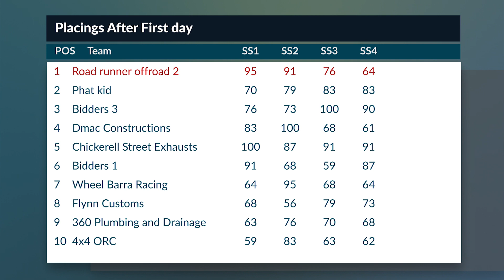Night time Winching and Recoveries - Wilddog Winch Challenge part 1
Part 1 of 4 of the Wilddog winch challenge.
In this episode we cover the Prolog stage and some of the night stages which seen a fair few cars exit the competition all together with major engine failures due to water intake.

Stick around for the next 3 episodes to follow which cover the rest of the event.